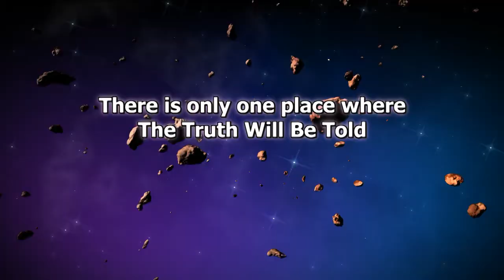The 'X' Zone Radio/TV Show Live with Rob McConnell Special December 21 2012 Broadcast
Staring on Thursday, December 20 2012 at 23:00 Hrs. EST (11p.m.) until 01:00 Hrs. (1 a.m.) Saturday, December 22 2012, Rob McConnell and a special edition of The 'X' Zone Radio/TV Show will be broadcasting live from the broadcast studios of REL-MAR McConnell Media in Hamilton, Ontario, Canada with a world watch on the day of the End of the Mayan Calendar and the Galactic Alignment.

Joining Rob McConnell will be guests from around the world reporting in on what is happening in their part of the world.

Astronomers, scientists, sky watchers and others will be adding their expertise to this historic broadcast.

The 'X' Zone Newsroom will be monitoring the world news wire services and events pertaining to Dec 21 2012 as they pertaining to the Mayan Calendar / Doomsday Prophecies.